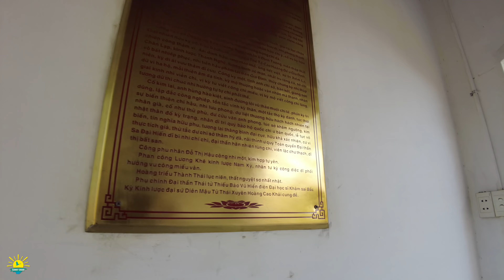Nhộn Nhịp Đầu Năm LĂNG ÔNG BÀ CHIỂU GIA ĐỊNH SÀI GÒN / Lang Thang Sài Gòn Ngày Nay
Sài Gòn đầu năm có rất nhiều lễ hội cầu xin sự bình an và phước lộc và hôm nay Sunny Doan mời anh chị và các bạn đi xem cảnh nhộn nhịp của Lăng Ông Bà Chiểu của Gia Định Sài Gòn như Lăng Ông Lê Văn Duyệt và cảnh mua bán Chợ Bà Chiểu nhé. Video này để anh chị cập nhật hình ảnh Sài Gòn trong tình hình hiện tại Sài Gòn ra sao để anh chị nhìn lại cuộc sống Sài Gòn ngày nay chi tiết hơn. Mời anh chị lang thang cùng Sunny Doan nhé.